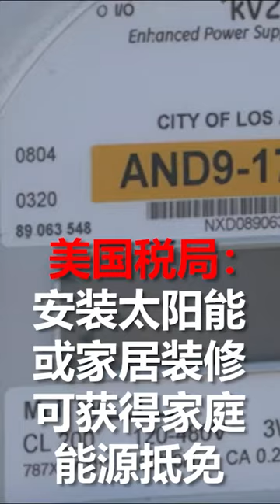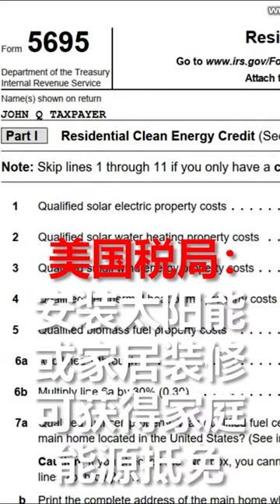美国税局：安装太阳能或家居装修，或有资格获得家庭能源抵免